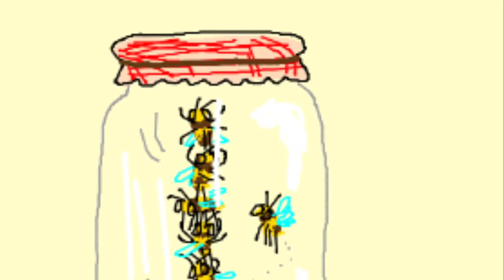ஜாடி Insect animal Short story story tamil tamilnews vlog for kids children motivation video